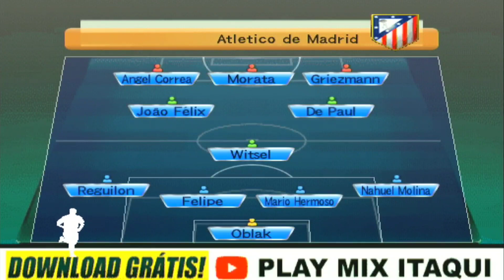(ESPANHOL) Atlético de Madrid Vs Real Madrid - Bomba Patch (COPA)